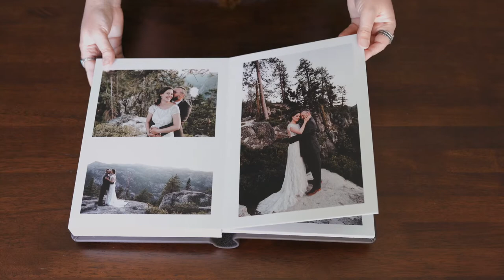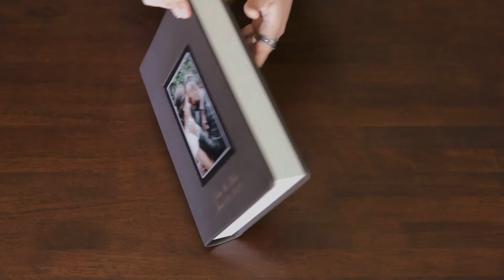8x12 Hand-Made Album with Leather Cover + Photo Cutout